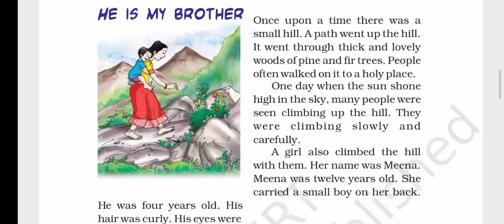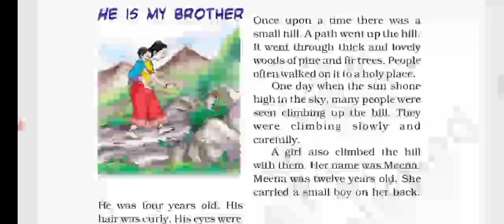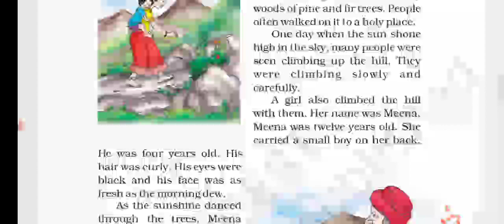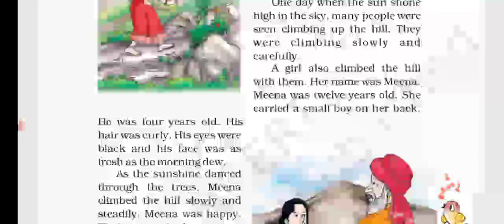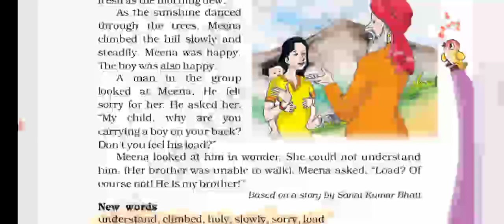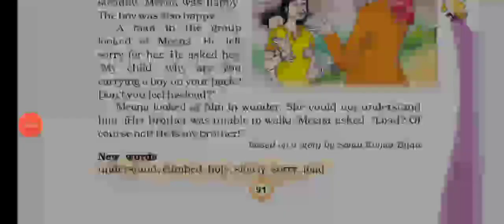Class- 3 /NCERT Marigold English /unit-9/ HE IS MY BROTHER By Miss Arshi